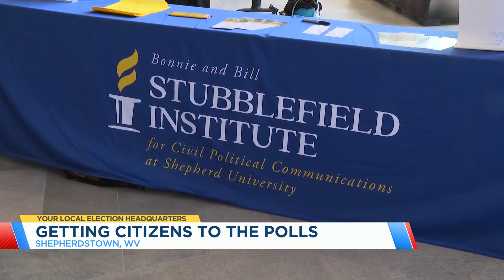Shepherd University's Stubblefield Institute engages community in voter concerns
Before we know it Mountain State voters will be going to the polls.